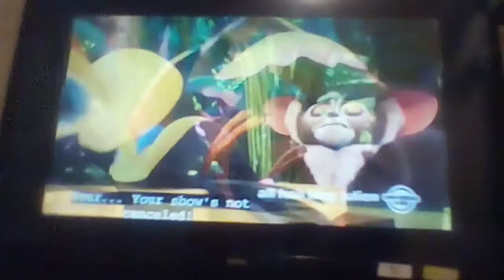Xixi - Oh no, is my show cancelled? Is that why King Julien ran away? (Bawls) No! I'm freaking out!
Yep, your show is cancelled.